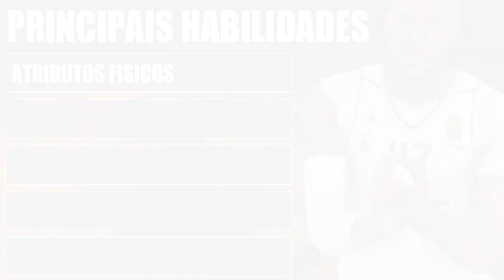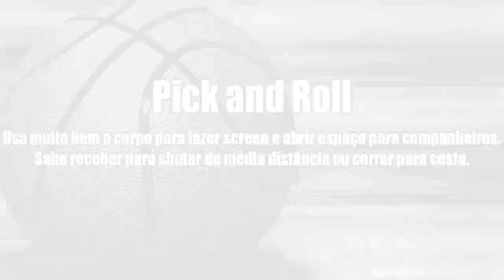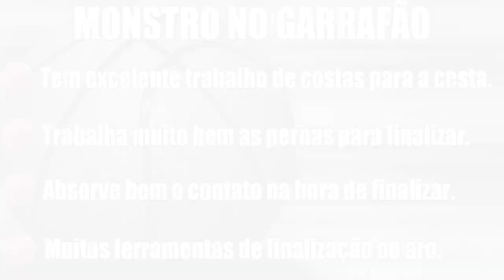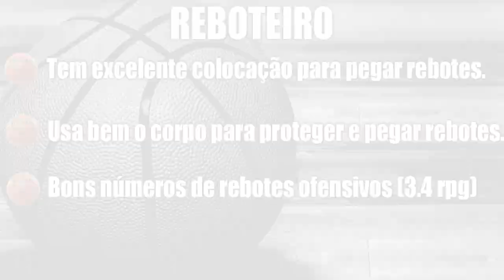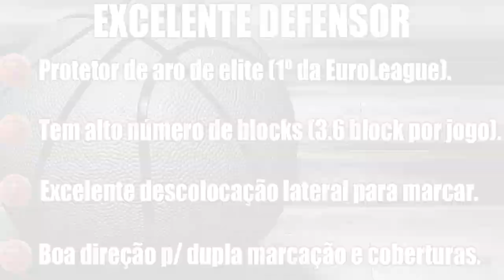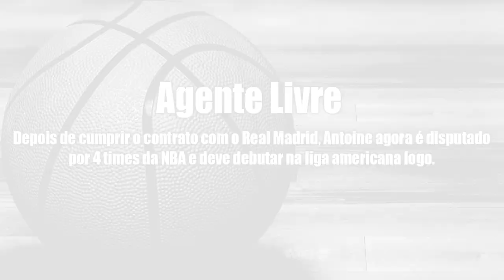NBA 2K16 My Career | Pivô #03: Análise do Antoine Kenny!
Quer jogar comigo? Adicione:

Skype: jotaplays
Origin: ojotaplays
Steam: jotaplays
UPlay: jotaplays

Skype: jotaplays